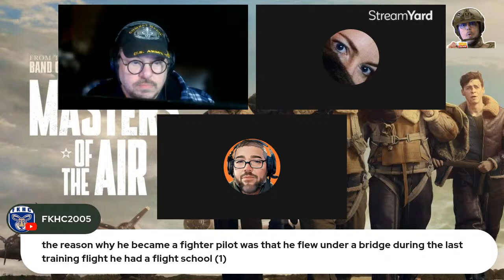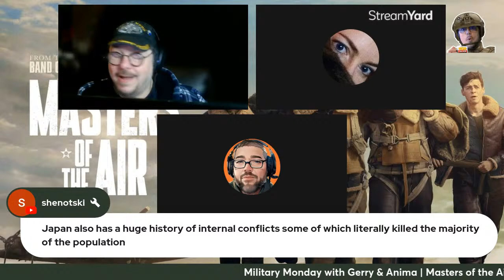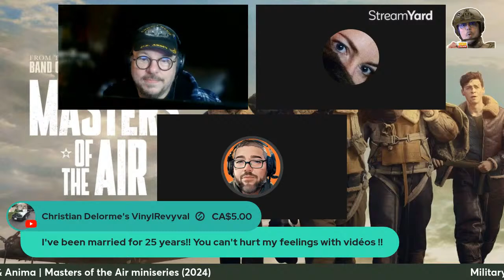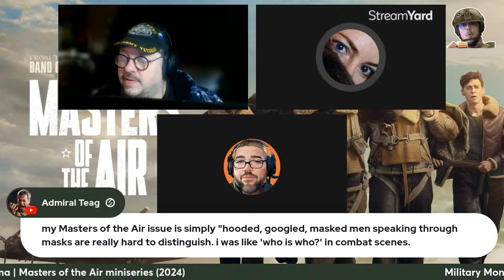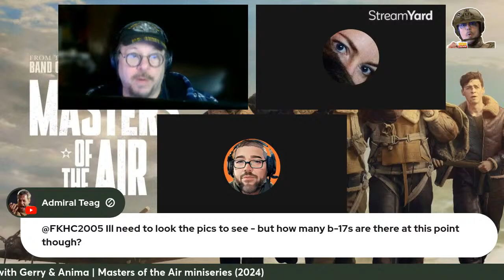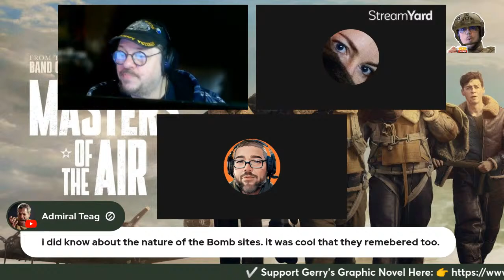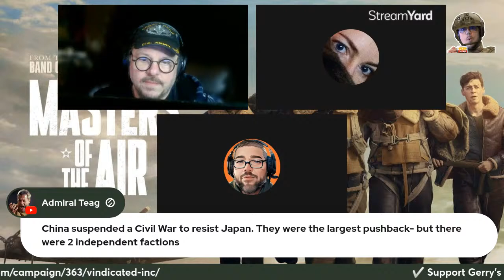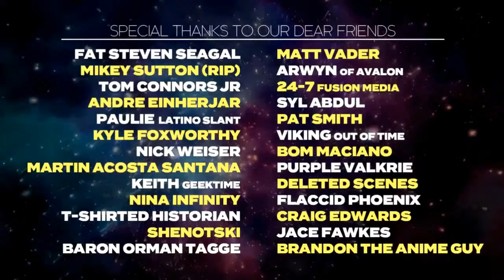Military Monday with Gerry & Anima | Masters of the Air mini series (2024)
🚨Military Monday with Gerry | Mon 10am CST🚨
The show that lasts as long as our coffee!

TODAY! We talk about the 2024 Mini series MASTERS OF THE AIR narrating the lives of the crew that flew the B-17's during WWII.

Let's talk about it over some coffee!

Military Monday with Gerry may contain language some might find vulgar.

The opinions expressed on the show belong to the individuals expressing them and do not reflect the beliefs/opinions of Pop Culture Minefield as a whole.